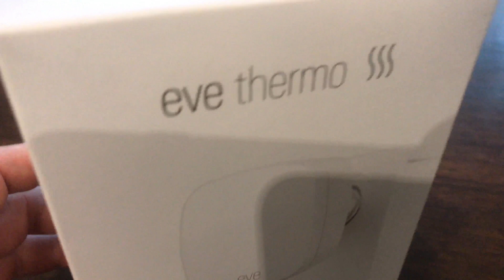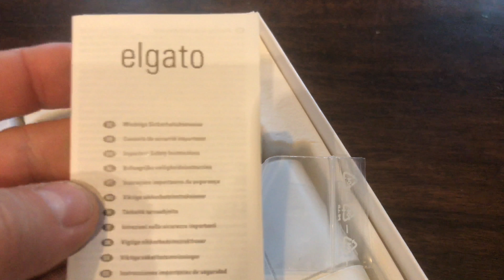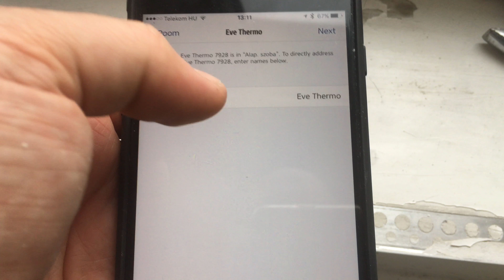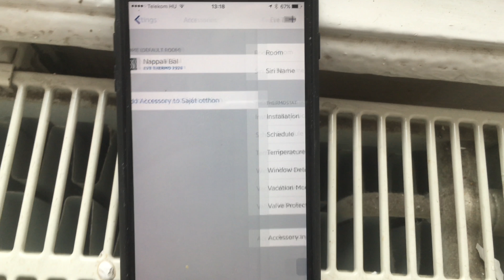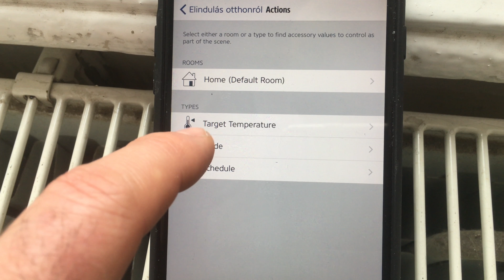Eve elgato radiator thermostatic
Ez még az első generáció! Emag on vásároltam, de vissza is küldtem, mert én a touch os verziót akartam megvenni, és ez nem az volt... Egyik boltban sem jelzik, mivel a régit akarják eladni. Rá kell kérdezni, hogy ez melyik verzió! Viszont indoklás nélkül visszaadják a pénzt. Ennél az a rossz, hogy nem életszerű, hogy mindig 100% ban mobillal gyalogolj a radiátorhoz hogy lecsavard a fűtést vagy ellenkezőleg...

Az app nagyon profi! Szinte mindent be tudsz állítani!